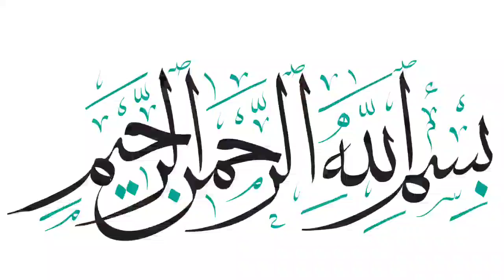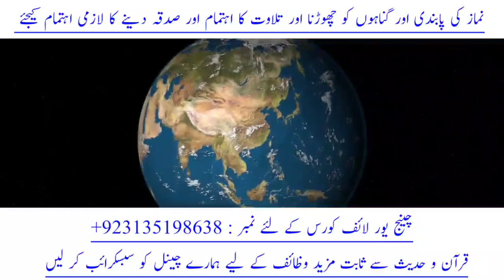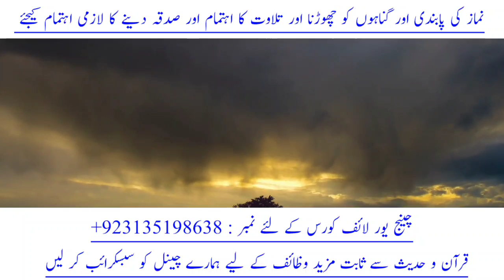Wazifa For Husband | Shohar Ki Mohabbat K Lie Wazifa | Najaiz Taluqat Churhany Ka Wazifa | شوہر